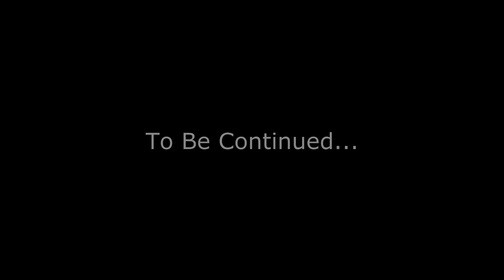Rachel & Eric Dallas Fort Worth Videographer Sneak Peek